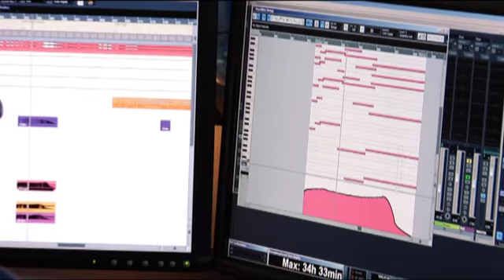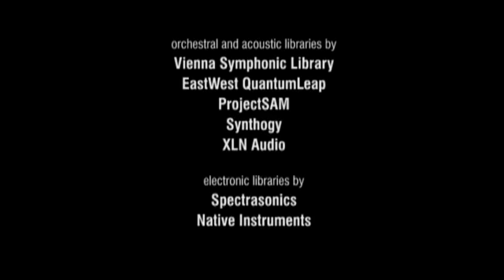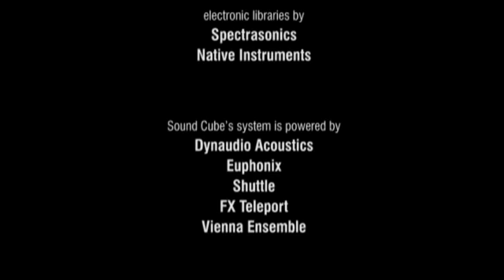Luigi Pulcini at Sound Cube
Luigi Pulcini working at Sound Cube (Italy)

Soundtrack: "Cruisers and choppers", composed by Luigi Pulcini